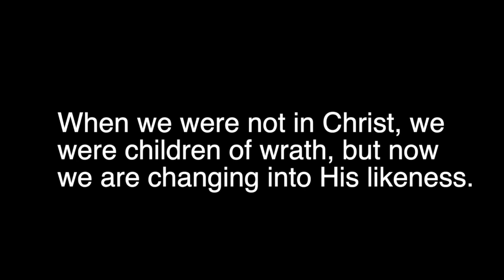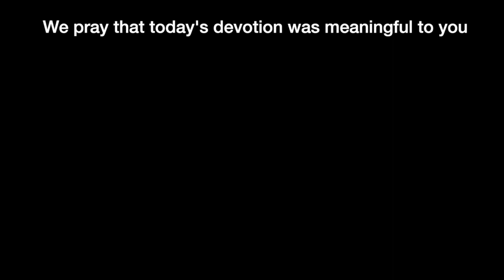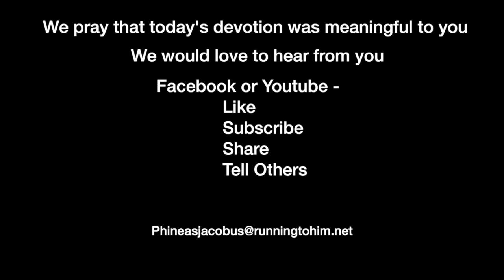Devotion 6-30-2023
When we were not in Christ, we were children of wrath, but now we are changing into His likeness.

Today we will read Ephesians 1-3 and concentrate on 2:1-7

Ephesians 2:1–7 (NASB95) — 1 And you were dead in your trespasses and sins, 2 in which you formerly walked according to the course of this world, according to the prince of the power of the air, of the spirit that is now working in the sons of disobedience. 3 Among them we too all formerly lived in the lusts of our flesh, indulging the desires of the flesh and of the mind, and were by nature children of wrath, even as the rest. 4 But God, being rich in mercy, because of His great love with which He loved us, 5 even when we were dead in our transgressions, made us alive together with Christ (by grace you have been saved), 6 and raised us up with Him, and seated us with Him in the heavenly places in Christ Jesus, 7 so that in the ages to come He might show the surpassing riches of His grace in kindness toward us in Christ Jesus.

Today's reading forces us to recognize the difference between those who are in Christ and those who are not. Believers live a different life than those who are unbelievers. Our focus is completely different because we have been raised with Christ. It's an amazing thought that our home has been relocated to where Christ is.

And I'd like us to think about how we are different. What separates us from the world around us? And how can we remove ourselves even further from this world of sin? First, those who know Christ are different in our thought processes. Verse three tells us that those who do not know Christ indulge in all forms of lust. And while most of us think about lust being a sexual way of thinking, lust has a much broader definition. Anything outside Christ, upon which we dwell incessantly, is a form of lust. So, if we constantly think about our car, home, societal position, et cetera is a form of lust. And our mind can be fixated on these things even if we don't think they are.

We all love to live in lovely homes. But let's think for a moment what the purpose of a home is. A home is designed for protection, comfort, and a place to relax. Frankly, much more than that requires carefully examining why we live where we do. Opening our homes to others, being hospitable to those in need, or providing a place where Christians can gather in fellowship with one another fulfills a necessary aspect of our Christian lives. Therefore, our home size can be legitimately larger. But if we live in our home because we want the most prominent house on the block to show off how much we have gained, we have submitted to lust.

But as we are in Christ, we are to be different; we are to be looking out for others, and our focus is not on ourselves but those around us. I recommend reading a book by Rosaria Butterfield entitled “The Gospel Begins with a House Key.” Rosaria came to Christ because someone opened their home to her, and she has led many to Christ because she has done the same.

So, as we walk with Christ, we should think, how can I minister to others? Can I offer to pray for someone, take them shopping for their groceries, and do other things? Not often, but there have been times when I’ve seen people in Walmart pay for another person’s food. Once, a church group was selling cookies to raise funds for a youth trip. I purchased all their inventory and then told them to give them away to customers leaving the store, telling them someone else had paid the price. This was a perfect way for them to open a conversation about Christ paying the price for their sin.

We are different because we are related to Christ. Let’s act that way.